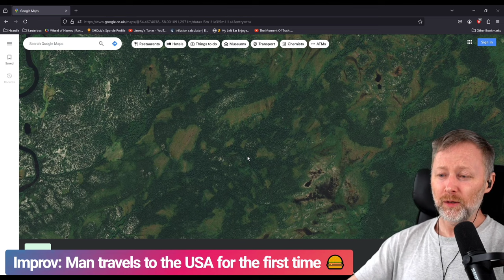Another Sick Joke by You Know Who